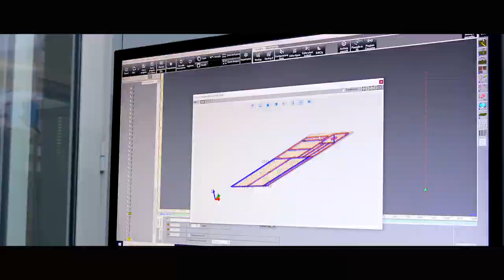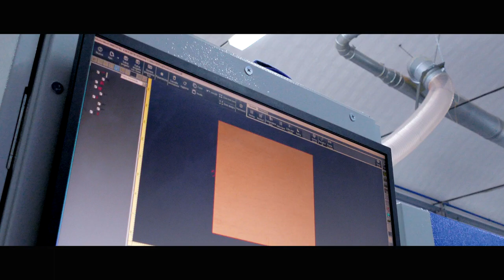WINNER HP High efficiency vacuum matrix worktable